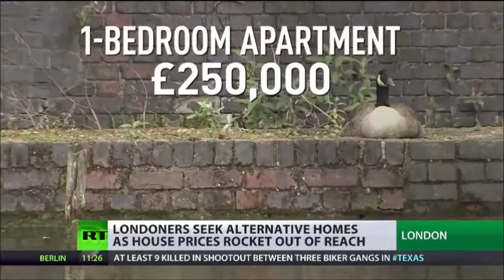RT News Worldwide - May 18, 2015 p3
Forced off air - Israeli police attack a crew from RT's Arabic channel, while covering the latest controversial Jerusalem Day march. Our correspondent Paula Slier goes on a deeply-personal mission to trace a relative who became a victim of the Holocaust - only to learn that 119 members of her family were exterminated during the Second World War. Getting cross about Bibles - we tell you why a British university's taking the testaments out of students' rooms.

RT News Worldwide - May 18, 2015

Dipaksa padam udara - polis Israel menyerang krew dari saluran Bahasa Arab RT, manakala yang meliputi kontroversi perarakan Hari Jerusalem terkini.

Wartawan kami Paula Slier pergi pada misi peribadi mendalam untuk mengesan seorang saudara yang menjadi mangsa Holocaust - hanya untuk mengetahui bahawa 119 ahli-ahli keluarganya telah dibunuh semasa Perang Dunia Ke-II.

Mendapatkan silang mengenai Alkitab - kami memberitahu anda mengapa British universiti mengambil Perjanjian daripada bilik pelajar2.